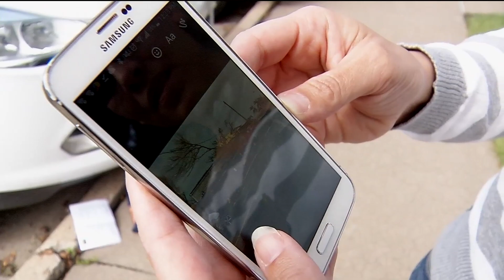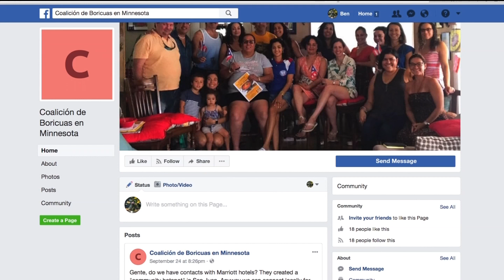Maple Grove family concerned about relatives in Puerto Rico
Monica Ortiz has spent many sleepless nights wondering how her family and friends in Puerto Rico are doing after Hurricane Maria battered the Caribbean island.
"It's been kind of a nightmare," said Ortiz, who lives in Maple Grove. "My parents are there, my grandparents, all of my family is there except for my siblings, that live in the United States."
Ortiz says she feels helpless. Her family lives in the northeast part of the island, an area that took a direct hit from the hurricane. She was finally able to reach her family a few days ago and the news was not good. Two of her family members lost their homes.
"I'm grateful that everyone is alive, because you can't replace anyone's life. But it's hard to start over," said Ortiz.
She's not only worried about her family, but everyone else on the island. There is no electricity and water and food are in short supply.
"There's people dying right now, there's children that need emergency medicine," she replied. "This is happening on U.S. soil and Puerto Ricans are U.S. citizens, and the help is not getting their the same way as you saw in Harvey."
Ortiz is part of a group called Coalicion de Boricuas en Minnesota (Coalition of Puerto Ricans in Minnesota), which is collecting donations such as diapers, water and medicines to send to the island nation. One of the sites to donate is Cross Fit Twin Cities in New Hope, 5610 International Parkway. Donations can also be delivered to 5016 42nd Avenue in Robbinsdale. Supplies will be collected for as long as needed.